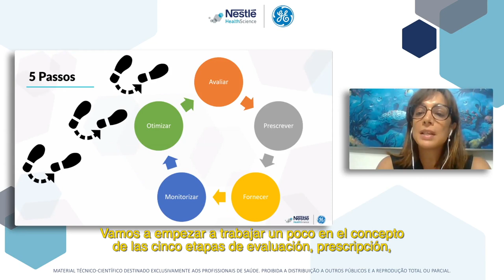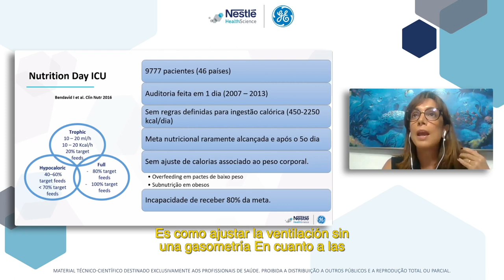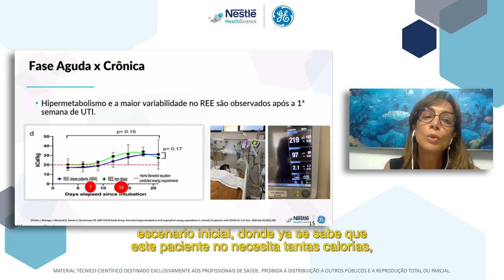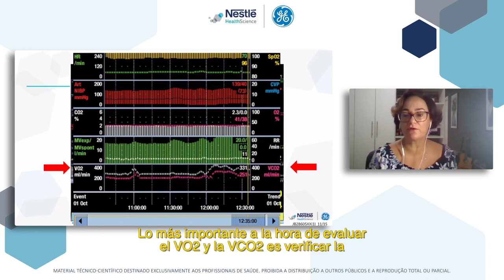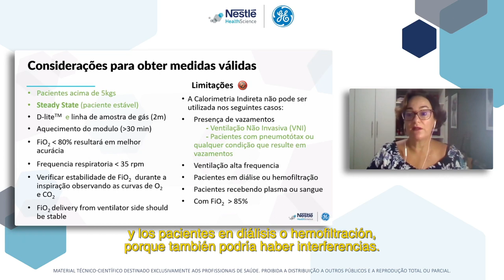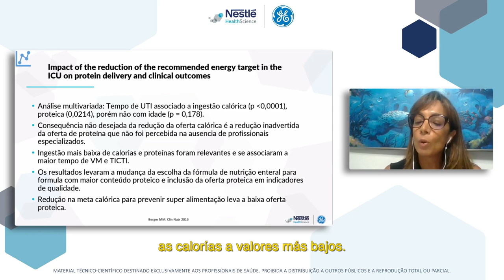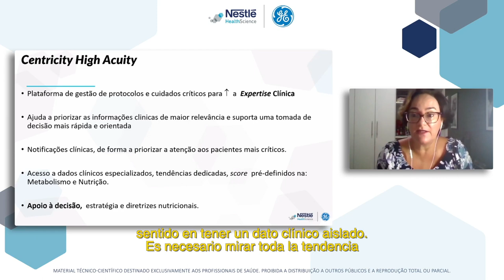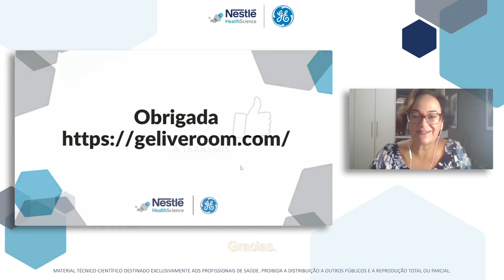Descubra los 5 pasos que garantizan una nutrición adecuada y resultados positivos en la UCI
Colaboración GE Healthcare y Nestlé Health Science